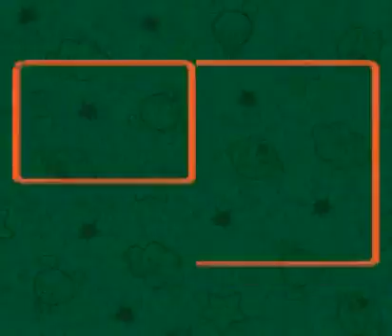Super Mario RPG: Legend of the Seven Stars - Part 4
2 STAHZ!

UNDAH DA SEE!, found out that the Sunken Ship is a pretty tough place. =_=, GODDAMN THREE DIMENSIONAL MAZE!, FISH!, avoided early 1-on-1 duel with Johnny (MOAR FISH!).  I trigger later.  Yaridovich spammed the hell out of Water Blast.  Never knew it hit so damn hard. X_X

In other news:  9999 Geno Whirl. :3